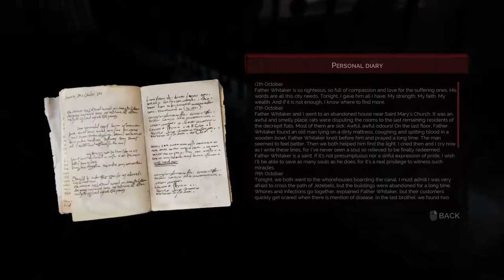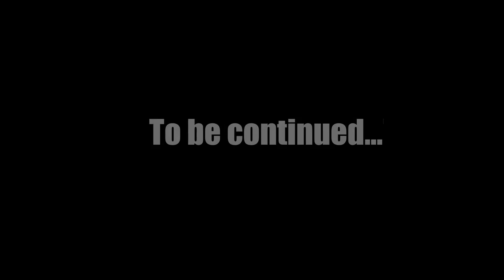Attending a Funeral | Porto Plays: Vampyr Ep10 | Vampyr 1080p Gameplay w/commentary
I attend the funeral of someone special.